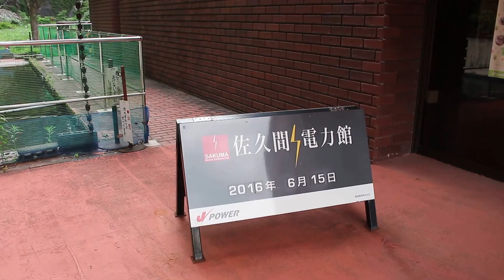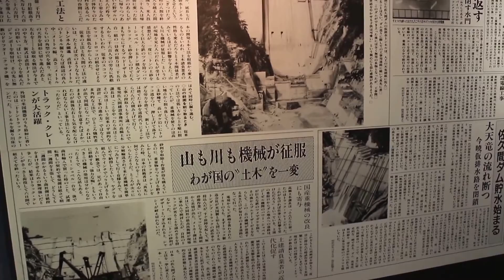巨大ダム…佐久間ダム 2016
静岡県浜松市天竜区佐久間町と愛知県北設楽郡豊根村にまたがる天竜川に、戦後まもなく建設された日本屈指のダムである。
高さ155.5ｍ　1956年(昭和31年完成)